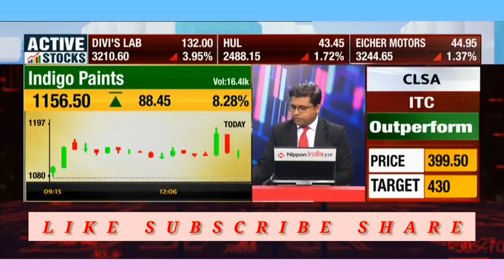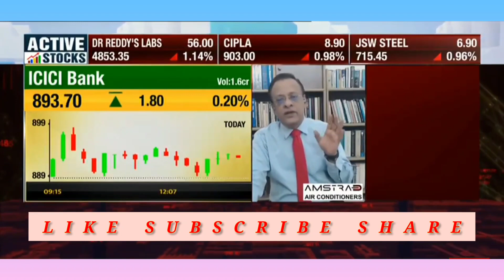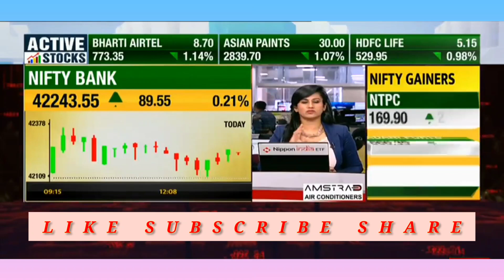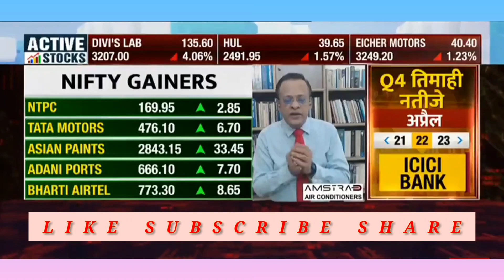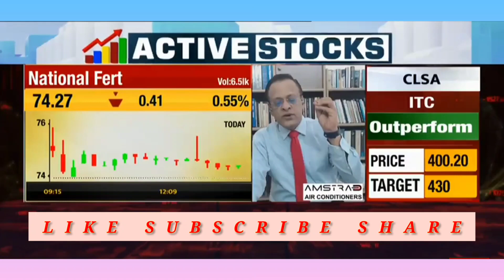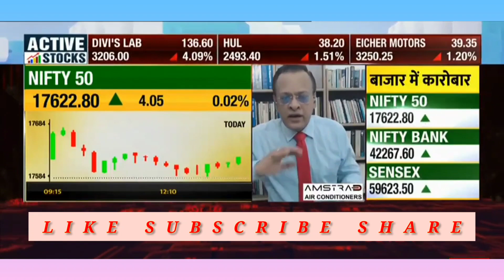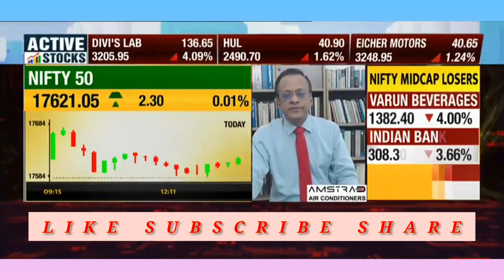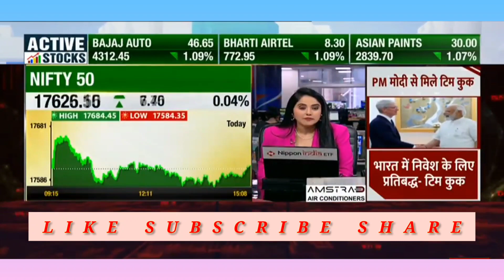Sushil Kedia ने दी चेतावनी Bazaar में बन रहा है Down Trend, Banking Stocks में बड़ा आएगा Correction !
Kedianomics के Sushil kedia in an exclusive interview with ET Now Swadesh KEDIANOMICS के Sushil Kedia ने आज ET Now Swadesh से खास बातचीत में कहा कि बाजार में चल रही रैली कभी भी खत्म हो सकती है, जिसके बाद Nifty 16000 और Bank Nifty 4 से 5 हज़ार अंक नीचे गिर सकती है। Sushil Kedia ने कहा कि गिरते बाजार में Pharma Sector के कुछ Stock को Short करने की सलाह दी है। देखें पूरी बातचीत। - Nifty और Bank Nifty पर क्या है राय? -बैंकिंग सेक्टर में किसे करें Long और किसे Short? -Mid cap में कहां बन रहा है ट्रेड का मौका? -IT सेक्टर पर क्या है राय? देखिए KEDIANOMICS के के सुशील केडिया से Exclusive बातचीत

. Unlock the secrets of successful stock trading with this exclusive video on the untold truth of Vishal B Malkan’s Stock Trading Institute. Learn about their unique approach to navigating the stock market and how it has helped countless individuals achieve financial success. Don’t miss out on this insider look at one of the industry's most renowned stock trading institutes. Perfect for anyone interested in stock trading and the stock market.bank nifty option trading strategy
Market crash due to russia Ukraine war
Multibagger stocks polo queen
Thuglife
meme
viral video
sassypoonam
power of stocks subhashish pani intraday trading
Rakesh jhunjhunwala
Today share market news Latest stock news India
Latest stock market analysis Best penny stock to buy
Today Bank Nifty news Today stock market news in Hindi
Multibagger stock
analysis, Nifty view tomorrow, long term investment in
Top multibagger stock Today multibagger stock, Nifty view, Nifty option chain stock market, best stocks to buy tomorrow, stock market stock, top stocks 2021, stock market in Hindi, Nifty weekly view, moneycontrol news, stock market India, stock trading, share tips, how to make money in stock market,
classes, business news today, share market news, penny
IPO news,
Best Stock Market Knowledge
Stock Market_Knowledge_For Beginners
Stock Market Deep_Knowledge
Market Knowledge